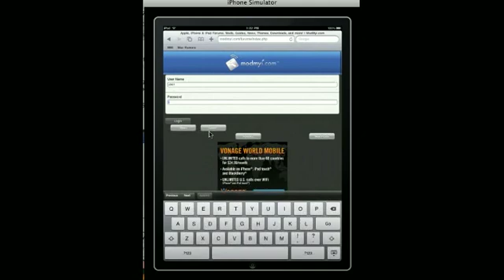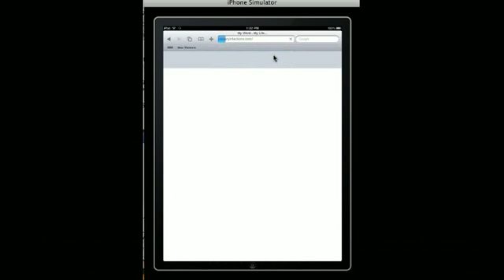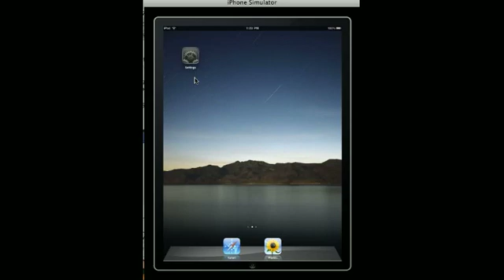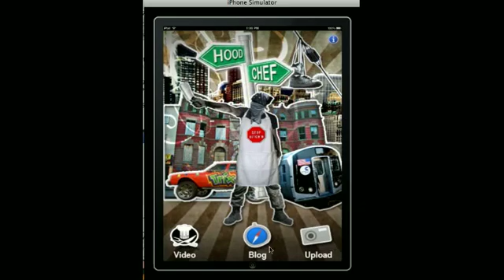iPad Mobile Safari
beta version of iPad simulator running mobile safari